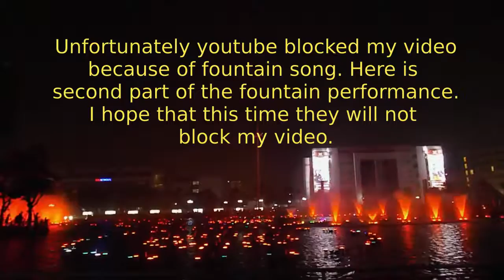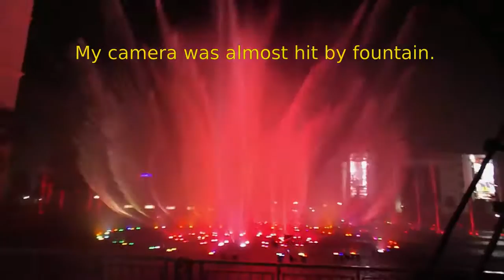Great Hanoi Fountain with Music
Video of ,,singing fountain´´ next to the Vincom Mega Mall.
It was really beautiful experience.